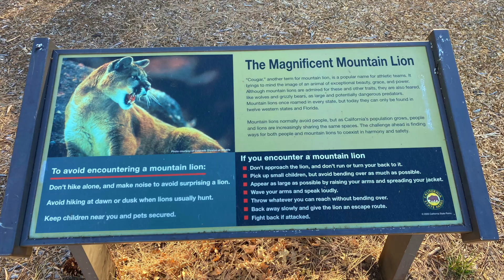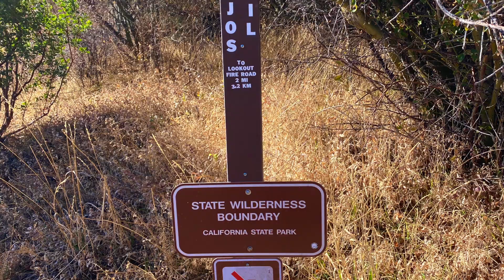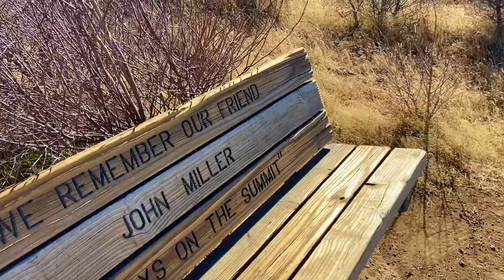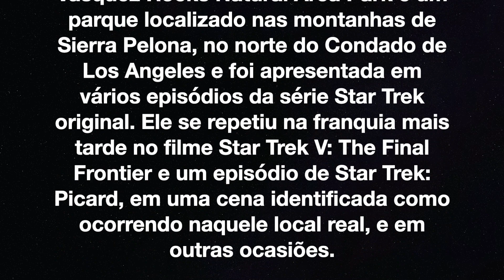CUYAMACA PEAK. Nosso último desafio das montanhas na região de San Diego. EP:017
Nesse vídeo iremos caminhar até o pico do Monte Cuyamaca, o segundo maior ponto da região de San Diego. Vamos subir até o topo do Cuyamaca pela trilha Azalea Glen e pela trilha Conejos, voltando pela Fireroad. Será uma caminhada de 12.5 KM onde teremos uma das vistas mais impressionantes do sul do Estado da Califórnia, podendo do alto do Cuyamaca, avistar a costa da Califórnia e o Norte do México.

Artist Dropouts
Licensed to YouTube by AEI (on behalf of NCS); ASCAP, UMPG Publishing, BMI - Broadcast Music Inc., Featherstone Music (publishing), and 8 Music Rights Societies
Licensed to YouTube by AEI (on behalf of NCS); LatinAutorPerf, Featherstone Music (publishing), BMI - Broadcast Music Inc., ASCAP, and 20 Music Rights Societies

Song Lost
Artist Kontinuum, Savoi

Song Lights
AEI (on behalf of NCS); LatinAutorPerf, PEDL, Featherstone Music (publishing), ASCAP, and 8 Music Rights Societies